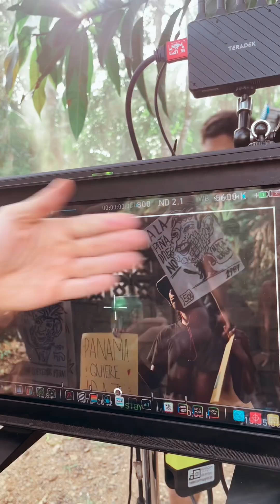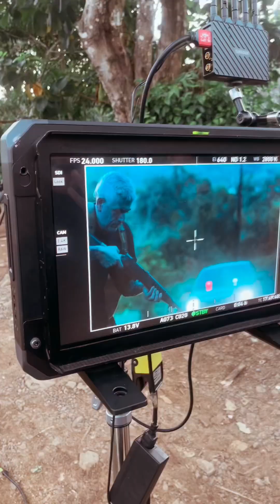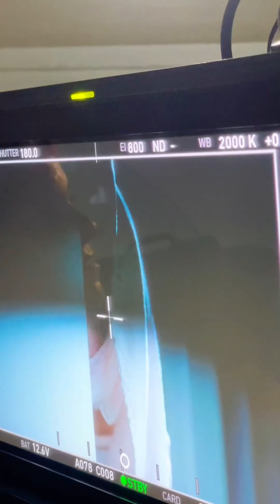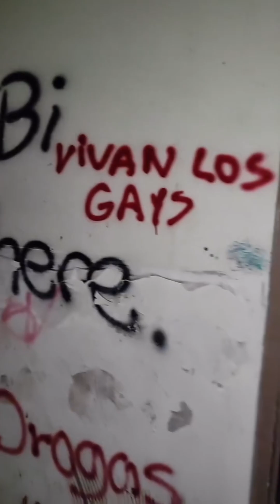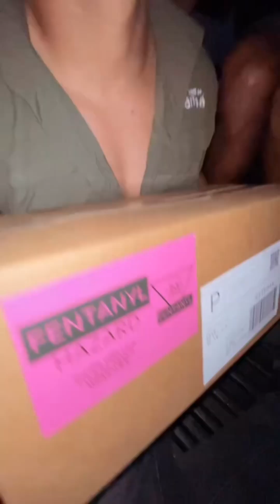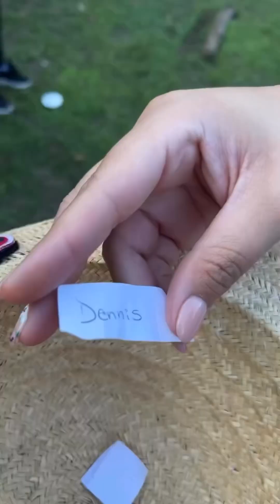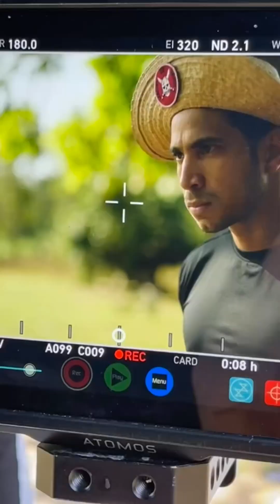Back Stage Erase Una Vez en Panamá - parte 2